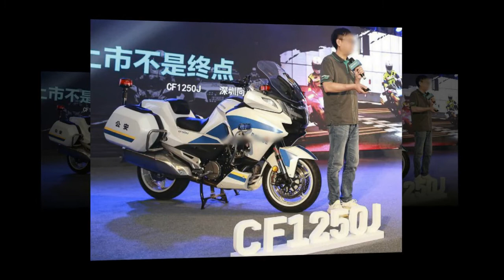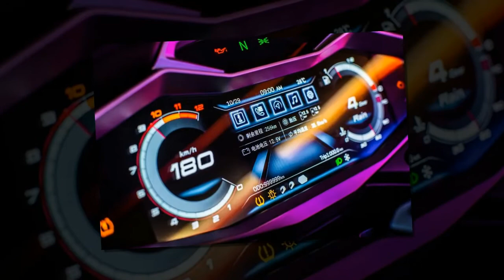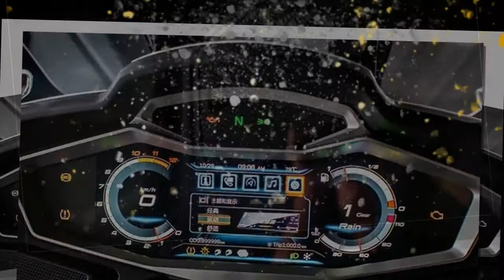Tin nhanh 24/7 - Xem trước CFMoto 1250TR-G 2021 dự kiến ra mắt ĐNÁ vào đầu năm sau.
Dòng touring cao cấp đầu tiên của thương hiệu Trung Quốc CFMoto – 1250TR-G 2021 dự kiến sẽ cập bến thị trường Malaysia vào khoảng đầu năm sau. Tin tức này được nhà phân phối chính thức của CFMoto tại Malaysia xác nhận.